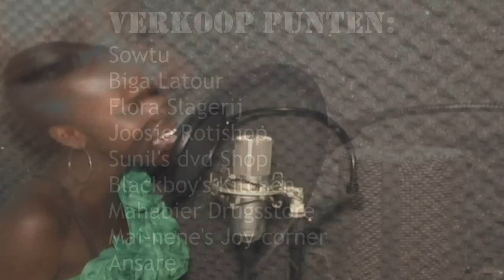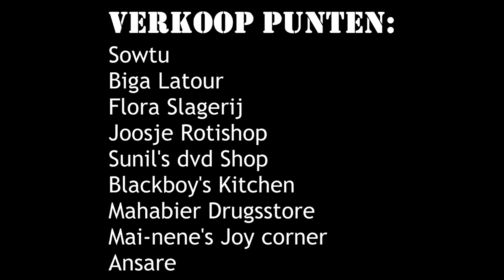Promo Toneel Para's Media ft Mofina Pikien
Ivm 5 jaar Para's Media een toneelstuk met acteurs van Mofina Pikien en Para's Media